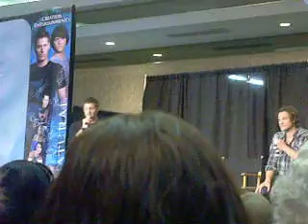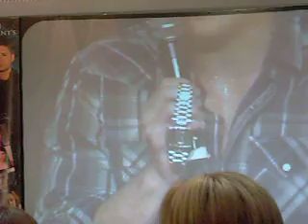Jared & Jensen: Auction of the watch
Chicago 2009 Supernatural Convention